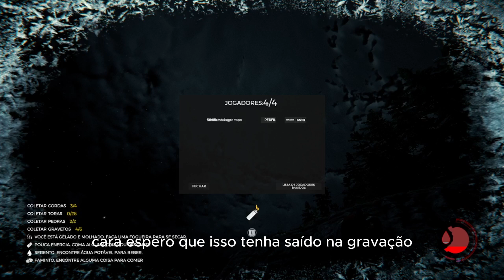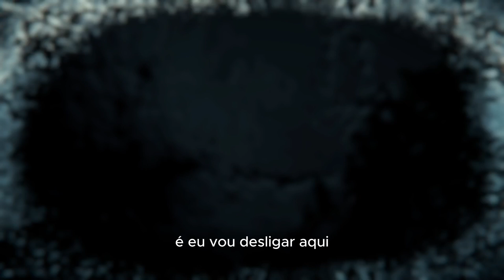ficamos com medo da nicolyzinha vapo vapo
NÃO ME CHUPA ESSES CARA QUE ME CHUPA É MUITO CHATO